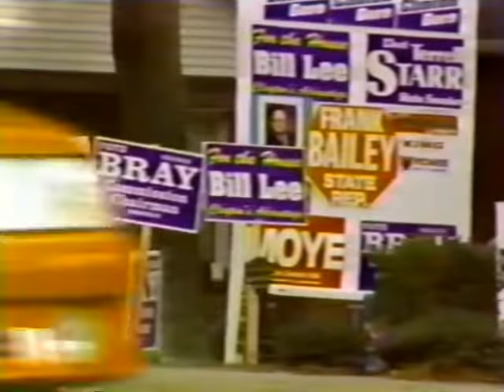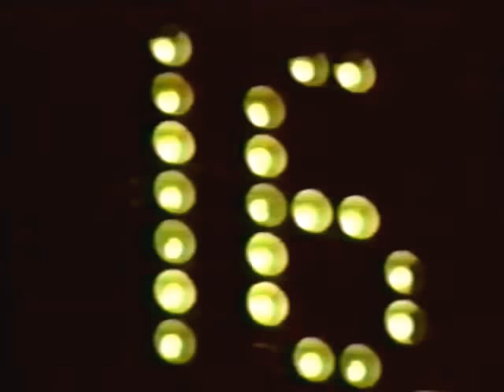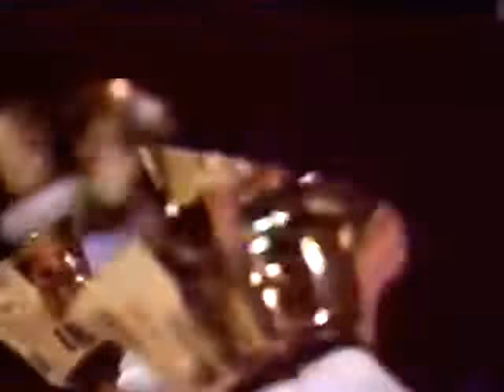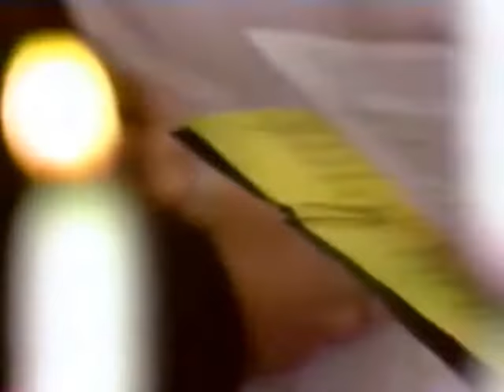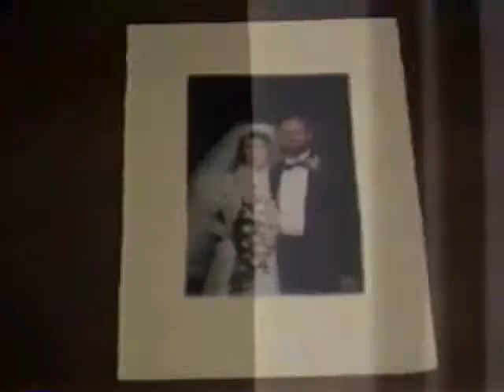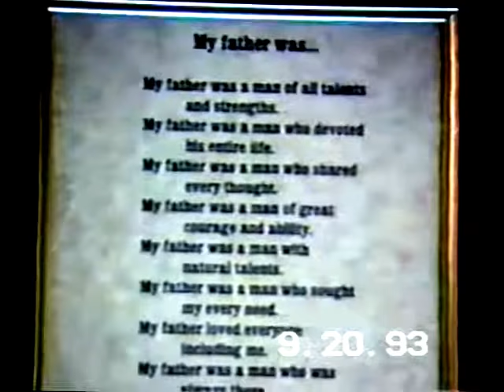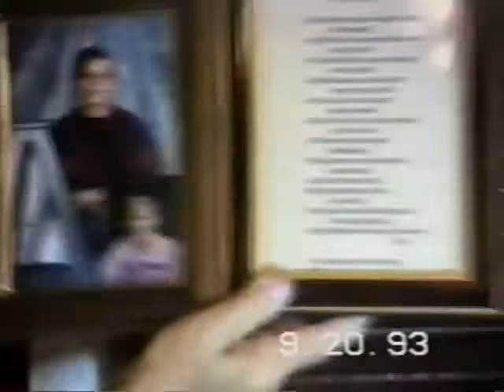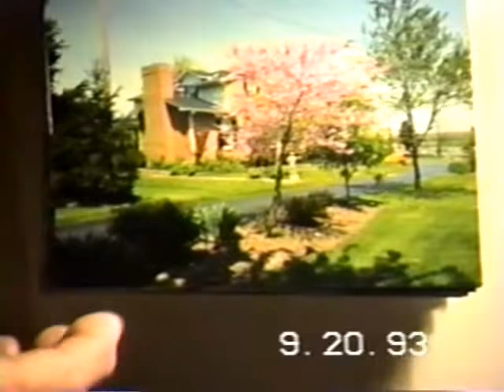Steve and Mary Barton Wedding 1992